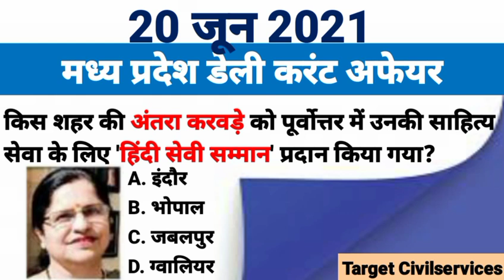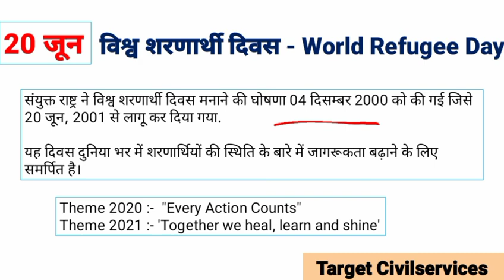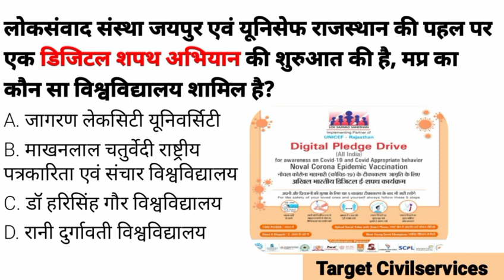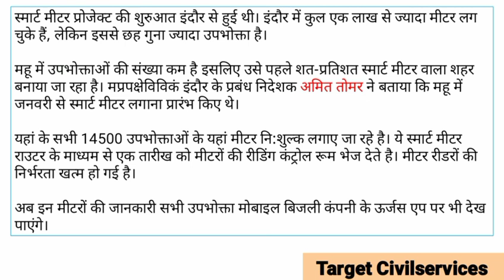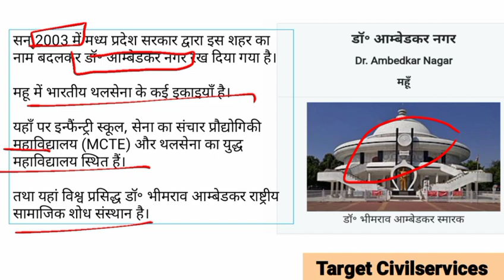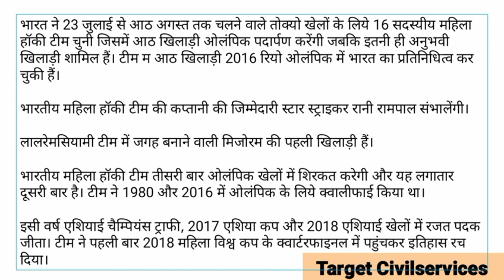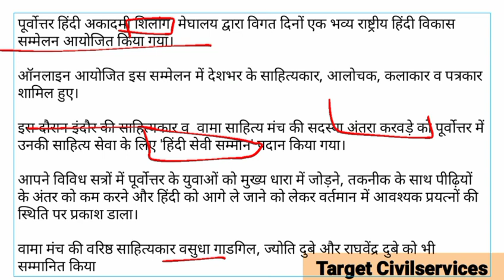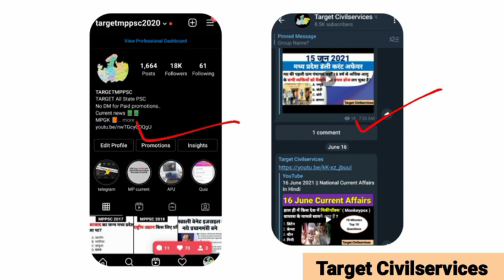20 June 2021 MADHYA PRADESH DAILY CURRENT AFFAIRS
20 June 2021 MADHYA PRADESH DAILY CURRENT AFFAIRS

1 से 15 मार्च 2021 मध्य प्रदेश करेंट अफेयर :-